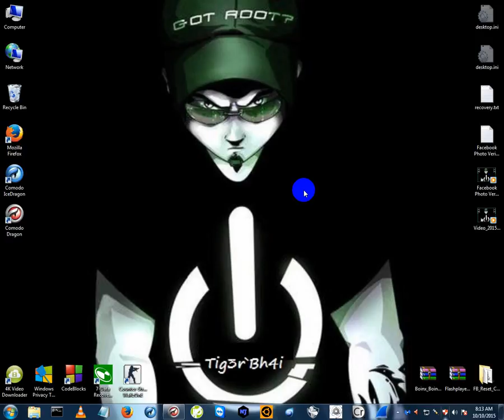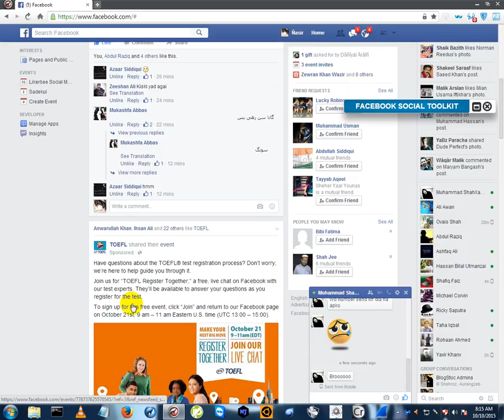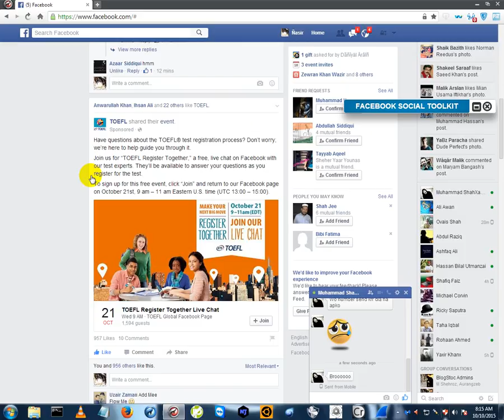Auto Like Facebook Posts With Facebook Social Toolkit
This method is pure simple  to use an extension for facebook autoliking .

For auto like facebook posts we will use facebook social toolkit .

Facebook Social toolkit include a lot of stuff for facebook with which you can do very tweaky things  like :

Once you have installed the extension, now the rest is easy , log in to your account and then click on the icon (FST).

Now in the free tools select 'Click all likes button' and start it.

You will get notified once the liking is done . It will do auto like facebook all posts on timeline.

That's all you need to do ;)

Hope this will work for you guys.